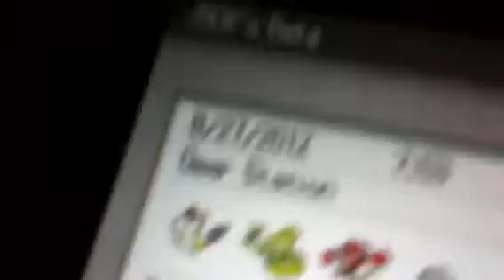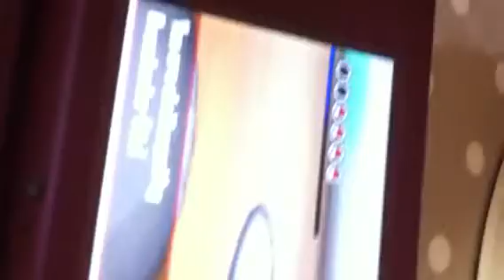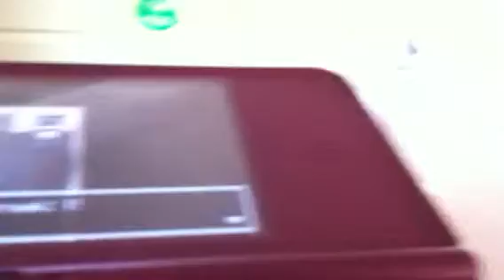Battle subway Pokemon white